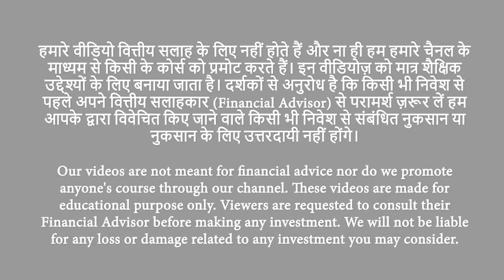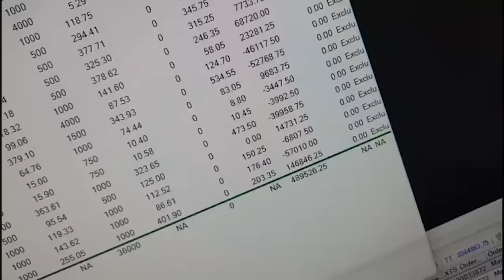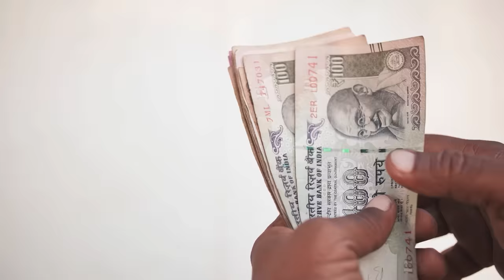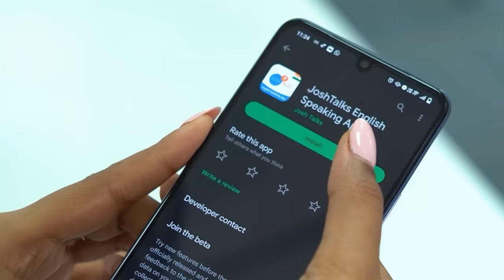मेरा Trading Loss सुनकर माँ चौंक गईं😨 | Kapil Dhama | Josh Talks Hindi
Kapil Dhama is a successful trader and his net worth is around Rs 4 crore. His journey of Trading in the Share Market has not been easy at all. Taking the first step in the Share Market, he had drowned all his savings and made a loss of 25 lakhs by trading. Due to not knowing how to make money in Share Market and how to do trading, he had to face many challenges. He had sunk everything in an attempt to recover his losses by trading. But he never gave up and started trading in the right way with a lot of knowledge about the Share Market.

Today Kapil Dhama will tell us the success story of his Share Market through Josh Talks. So do watch the full Hindi Motivational/Inspirational video of this Share Market by Josh Talks.

Kapil Dhama जी, एक Successful Trader हैं और इनकी Net worth लगभग 4 करोड़ रुपये की है. इनकी Share Market में Trading की journey बिल्कुल आसान नहीं रही है. Share Market में पहला कदम रखते ही इन्होंने अपनी सारी Savings डूबा दी थी और Trading करके 25 लाख का Loss  कर लिया था. Share Market mein paisa kaise lagaye और trading kaise karte hain ना पता होने के कारण इनको बहुत Challenges का सामना करना पड़ा. इन्होंने Trading करके अपने Losses को recover करने की कोशिश में अपना सब कुछ डूबा दिया था. पर इन्होंने कभी हार नहीं मानी और Share Market के बारे में अच्छी खासी knowledge लेकर सही तरीके से Trading करने लगे.

आज जोश Talks के माध्यम से Kapil Dhama जी हमे अपनी Share Market की Success story सुनाएंगे. तो जोश Talks की इस  Share Market की Hindi Motivational/Inspirational video को पूरा ज़रूर देखें.